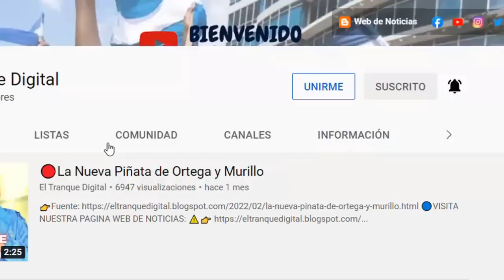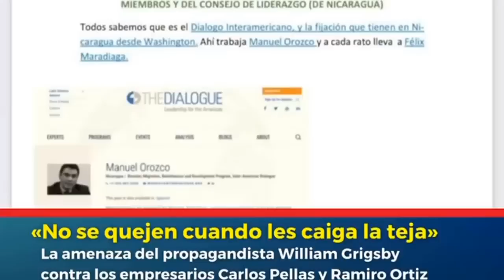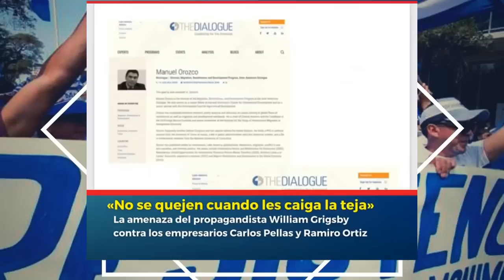🔵Ortega a Través de Grigsby AMENAZA a Carlos Pellas y Ramiro Ortiz